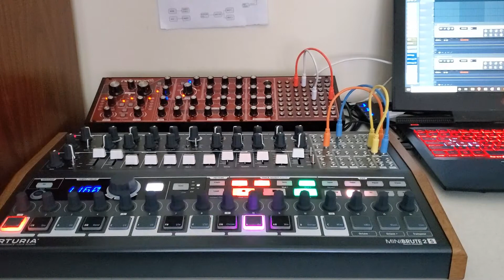prism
A knob turning video.

I just acquired the 2S, and decided it'd be nice to sit back and let the focus be on the synths.

MUSIC LINKS